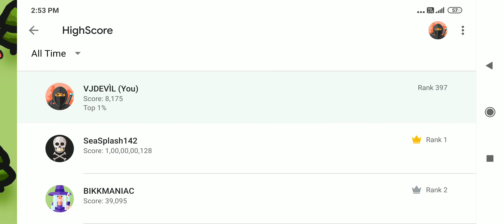Beast boy shub: zombie hunter bazuka gameplay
It's my new channel